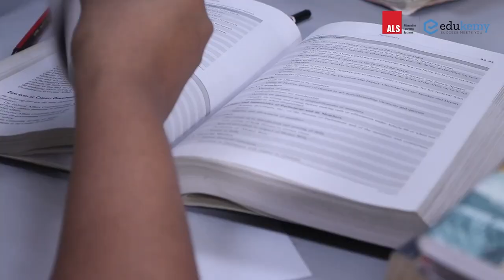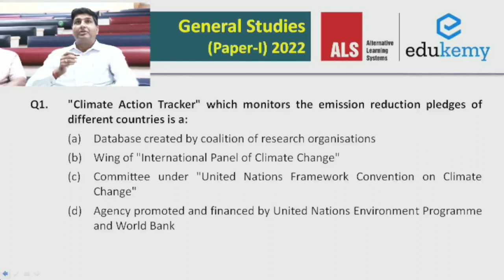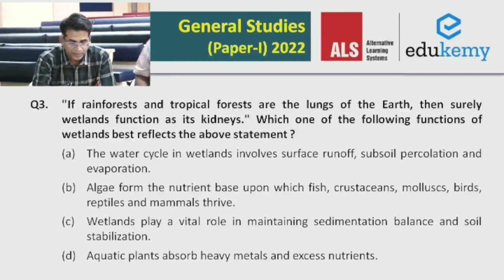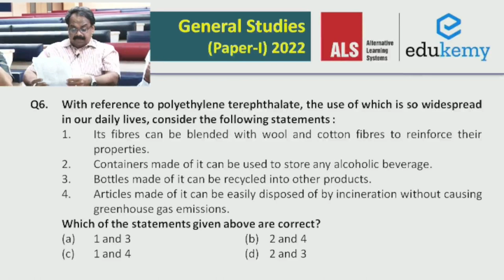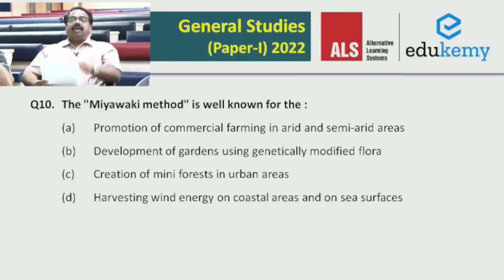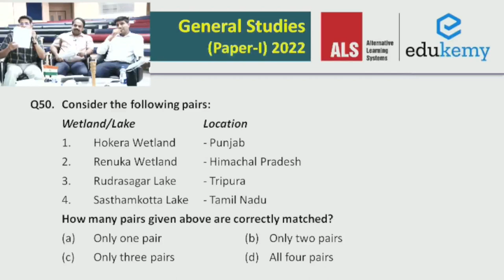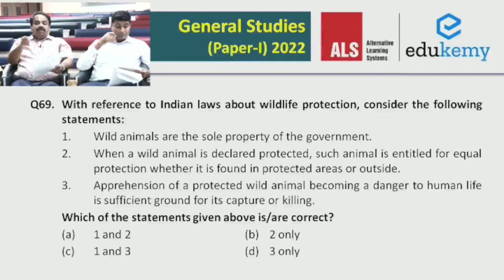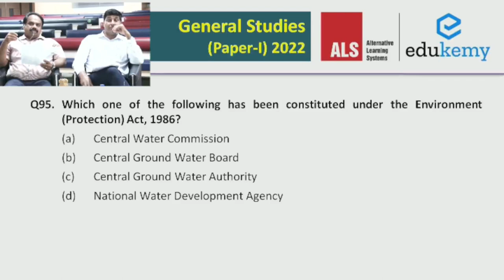Environment & Ecology Questions Asked in UPSC CSE Prelims 2022 | Edukemy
UPSC CSE Prelims 2022 had many tricky questions from Environment & Ecology. The mistakes could have been avoided if candidates paid due attention to details and wordings in the questions. In the video, our experts discuss these questions and discuss how mistakes could have been avoided in the exam hall.
The video will be useful for all aspirants preparing for UPSC CSE Prelims and Mains for the upcoming exam cycles.

- 51 UPSC qualifiers in Final Merit List (UPSC CSE 2020) & 71 Selections in UPSC CSE 2021.
- 7 Edukemy students in the top 100 (UPSC 2020) and 6 students in top 100 (UPSC 2021)
- 50% questions hit rate in mains.
- 80+ years of cumulative teaching experience.
- India's Best-in-class Faculty.